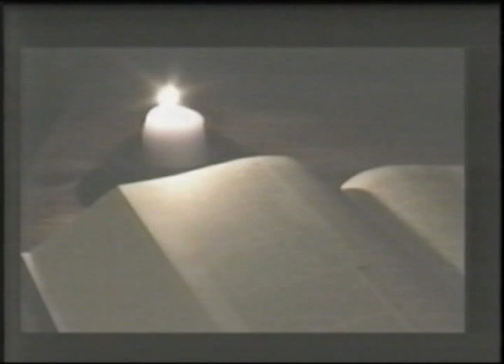No More Night CCC.mov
The Voices of Central soloist David Camp